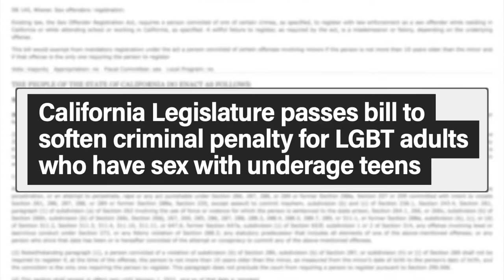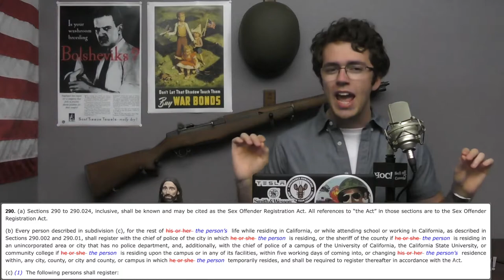California Softens Punishment for Child Predators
The California State Senate has passed a bill (SB-145) that would give judges discretion over whether to add child predators to the registry of sex offenders depending on the particular circumstances of their cases. In other words, this bill seeks to protect child predators instead of children.